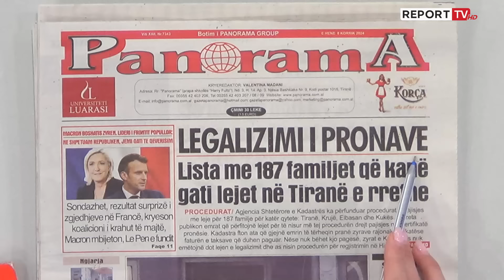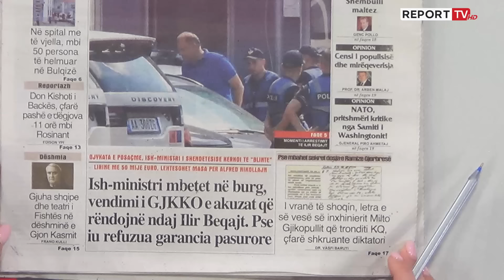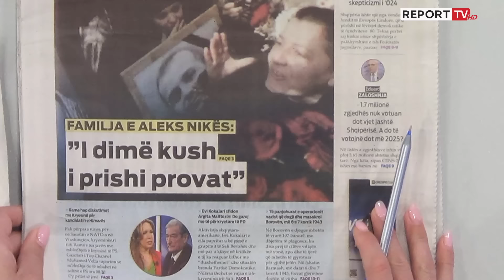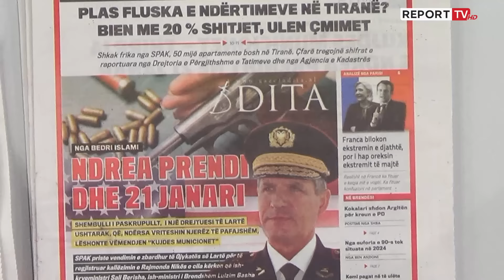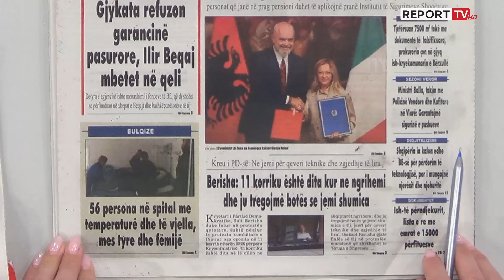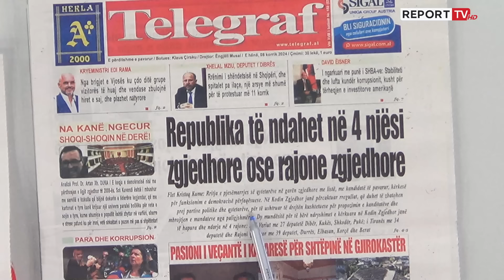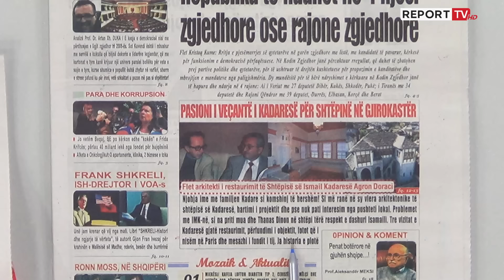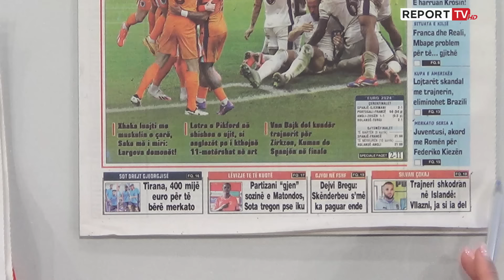'Shtypi i Ditës dhe Ju', ja çfarë shkruajnë gazetat për sot e hënë 8 korrik 2024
Shtypi i ditës për sot, lista e familjeve që përfitojnë legalizimin, 50 qytetarë të helmuar në spitalin e Bulqizës, Marin Le Penn e fundit në zgjedhjet e Francës dhe ndeshja historike pas 28 vitesh Holande-Angli